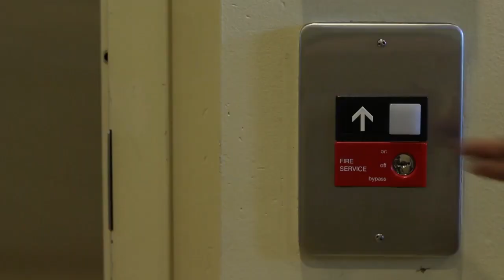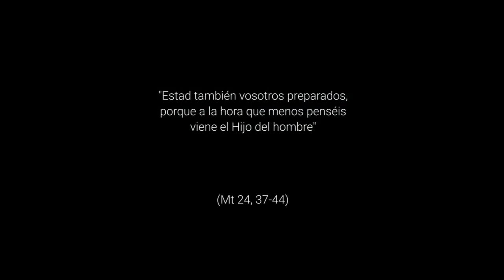Espera - 1º Domingo de Adviento, Ciclo A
Es tiempo de espera. Pero no esperamos cualquier cosa. Su compañía. Su palabra. Su luz. Su mirada. Su llegada. Espera, activa, paciente, despierta. Prepárate ¡Porque ya viene!